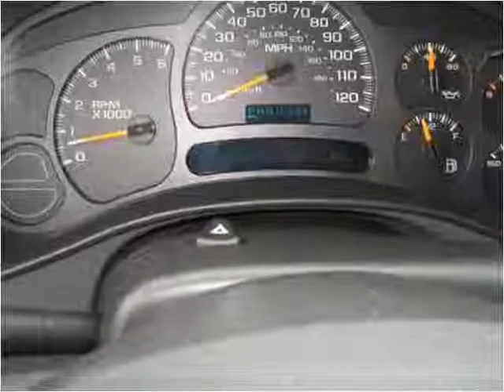2004 Chevrolet Silverado 1500 Used Cars San Juan Capistrano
This 2004 Chevrolet Silverado 1500 is available from Paradise Automotive Group.